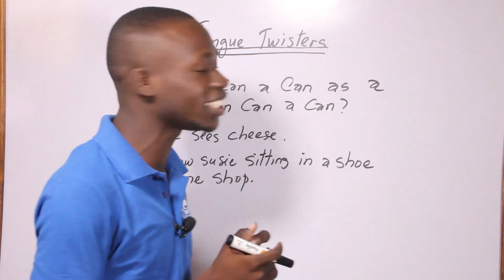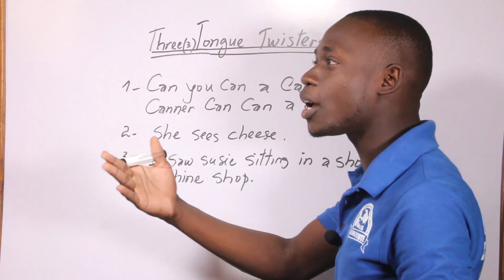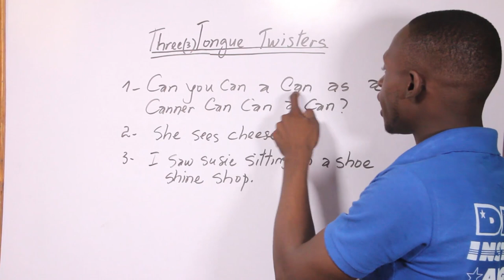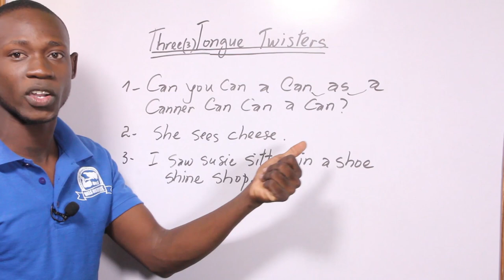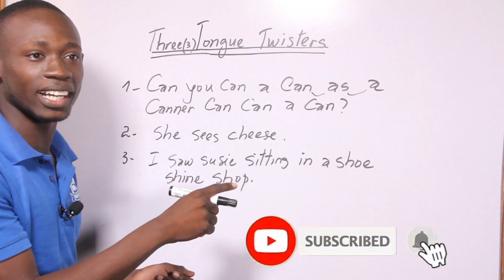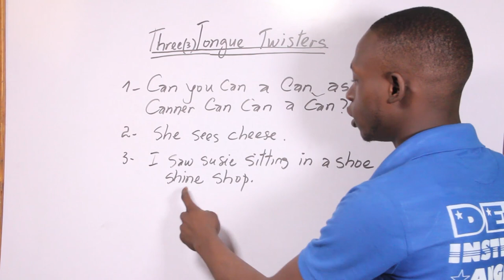An nou pratike ansanm 3 tongue twisters an angle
Jodia nou pral pratike ansanm 3 tonguetwisters an angle. poukisa nou vini ansenye w Tongue Twisters? koman w ka aprann li? Eske lap ede w pale angle pi byen? sa yo se petet anpil kesyon ke wap poze. Tongue twister a la pou l ede w fe egzesis avek machwa w ki pral fasilite w gen abilite le wap pale angle ou pap sote sou mo difisil paske bouch ou abitye ak egzesis pou pwononse jan de mo sa yo.

NB: DI NOU KI VIDEO POUN VINI POU OU NAN KOMANTE A.

Pa bliye abone ak chanel la pou pa rate pyes video.

If you missed our ten last videos, you can easily navigate to see them here.